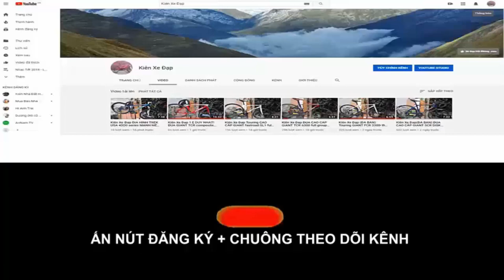Kiên Xe Đạp (ĐÃ BÁN) ĐUA FUJI newest 2.0 CÀNG CARBON group SORA zalo 0975709943